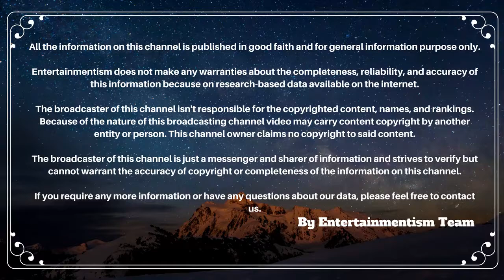Recently Death Actor Inder Kumar Body Transformation